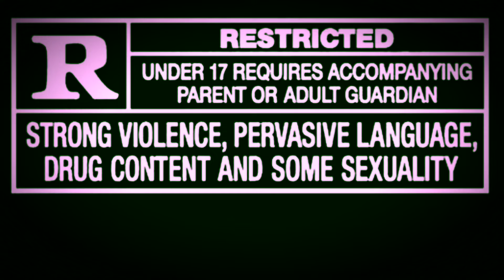TRASH BABY IN SPACE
Written and directed by Shane Brown